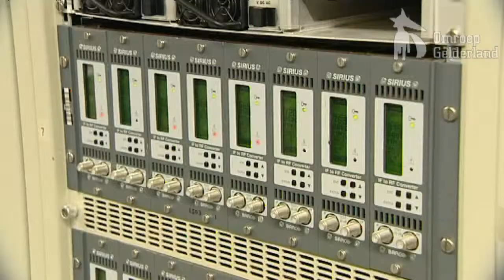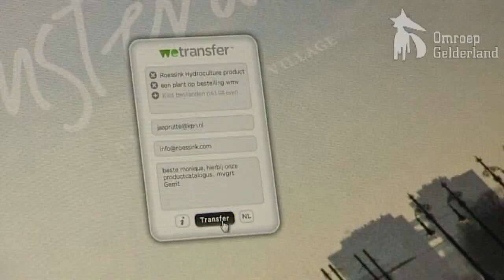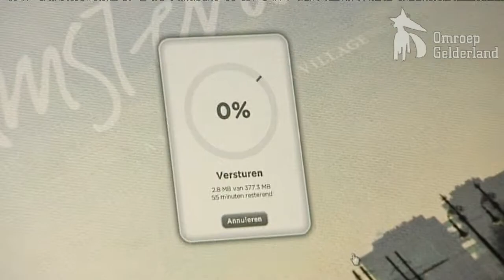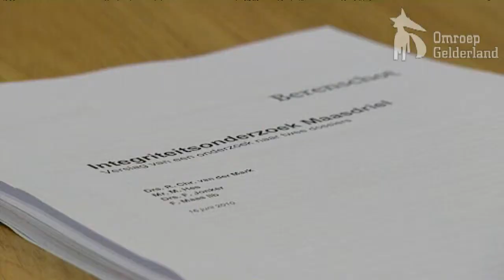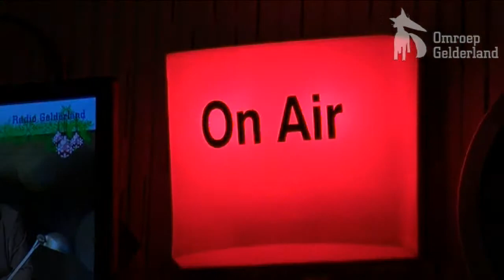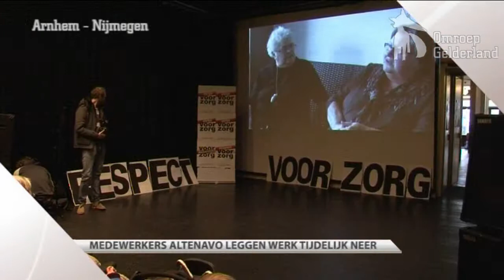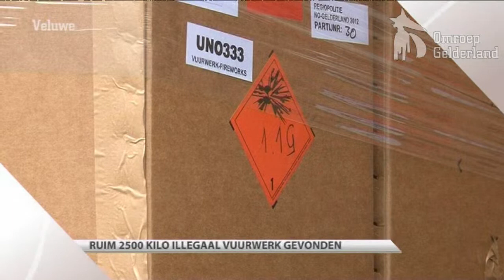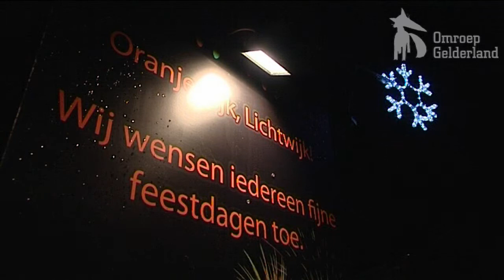GLD Nieuws 19 december 2012 - Nieuws